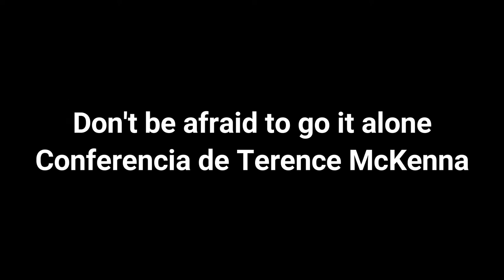Conferencia de Terence McKenna: 💫 "Don't be afraid to go alone" (sub español)